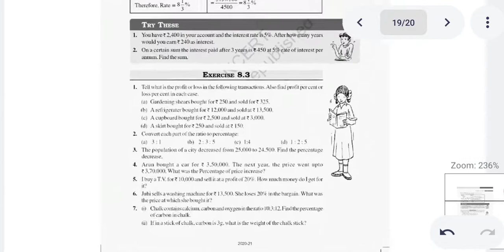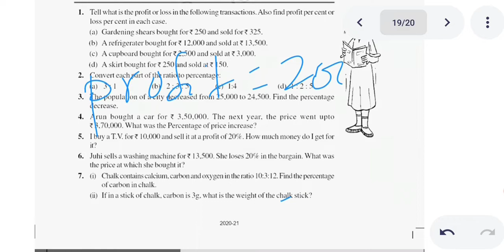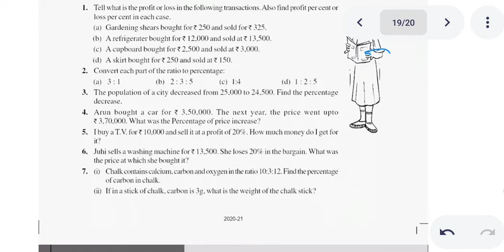Q. no 5 exercise 8.3 chapter 8 comparing quantities math class7th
Q. no 5 exercise 8.3 chapter 8 comparing quantities math class7th ‎@MathsAP